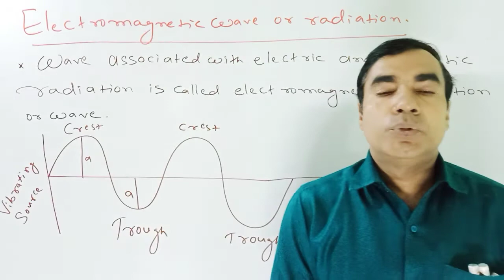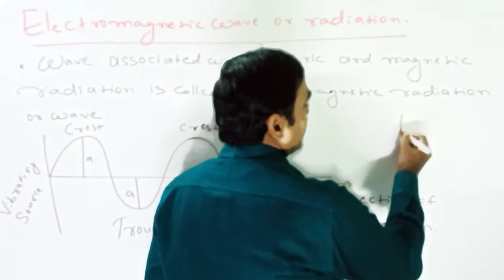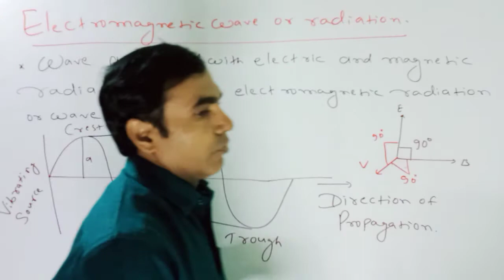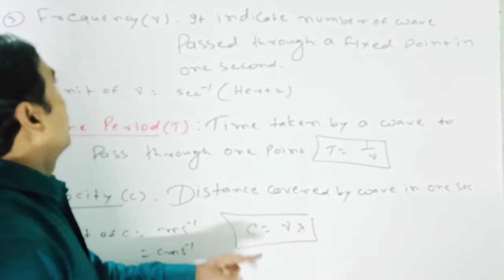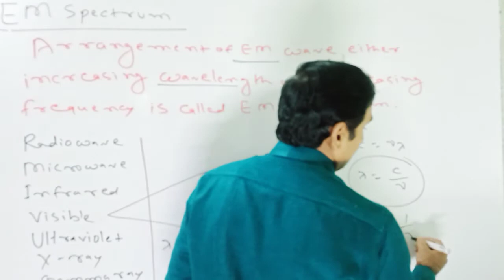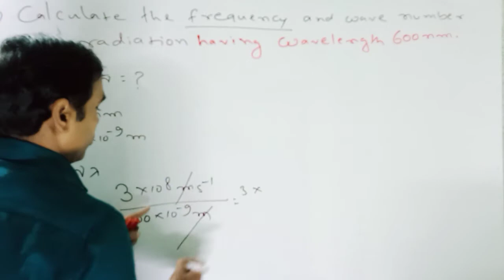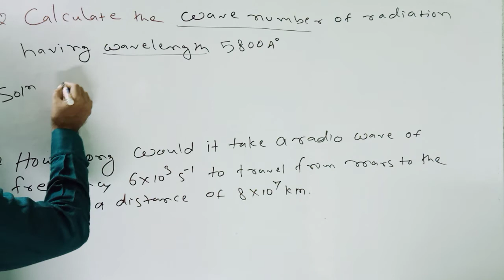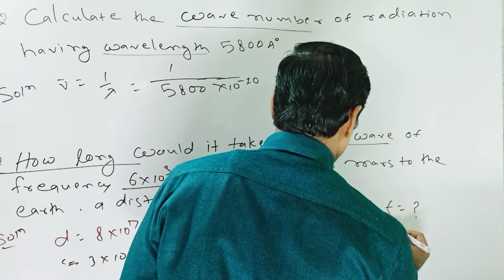11TH INORGANIC chemistry (8to10 AM) ATOMIC STRUCTURE (EM Wave)Lect No. 01